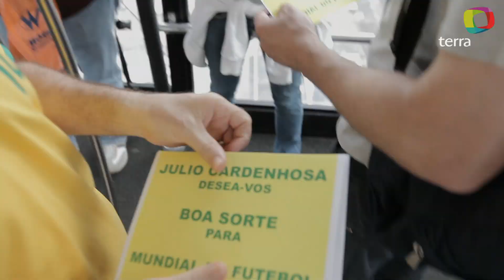La Redención de Cardeñosa. Cap 4/9. PANFLETAÇAO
Tras el fracaso de distribución de panfletos en el helicóptero, Julio Cardeñosa baja a los infiernos a desearles suerte a los brasileños. Capítulo 4/9 de la serie LA REDENCION DE CARDEÑOSA. Julio Cardeñosa (ex-jugador de la Selección Española de Futbol y muchísimo más) viaja como gafe a la tierra de nuestro principal rival para "desearles muchisima suerte" en el mundial de Sudáfrica.